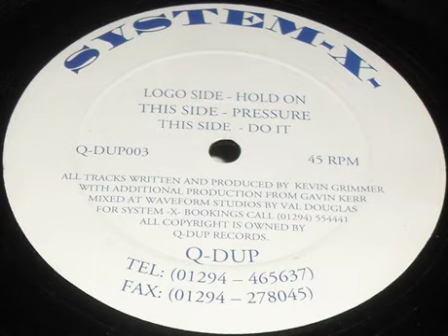System X - Pressure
Label: Q-Dup Records - Q-Dup003
Format: Vinyl, 12", 45 RPM
Country: UK
Released: 1995
Genre: Electronic
Style: Happy Hardcore